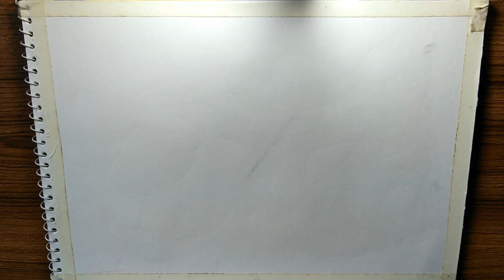How to draw an Igloo/snowman scenery II By Colourless